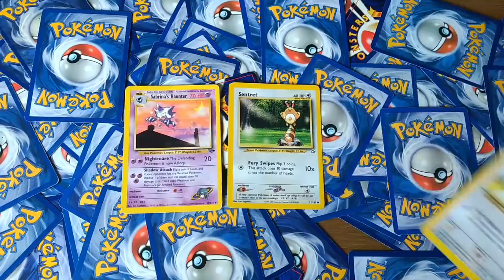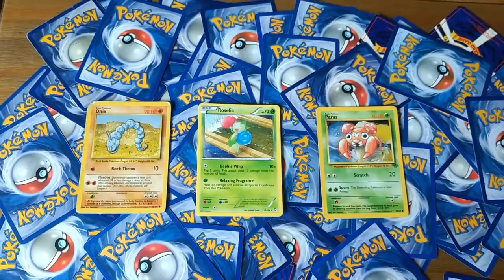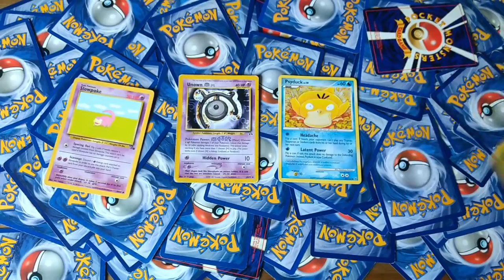Random Card Challenge | Pokémon Emerald | Episode 3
After being destroyed by Wattson for a whole day, we can move on to Lavaridge Town for the next Gym Battle. As always, we're asking the question, "Can you beat Pokémon Emerald by drawing random cards for every major battle?"